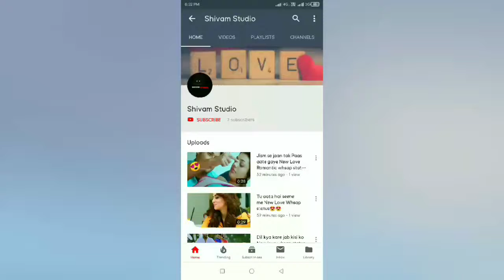Humne to socha na thaa😍 New hot Love Status 🔥